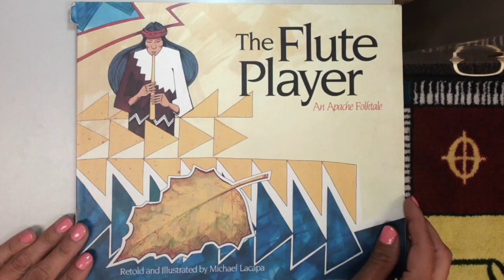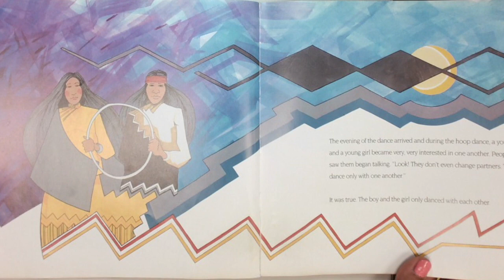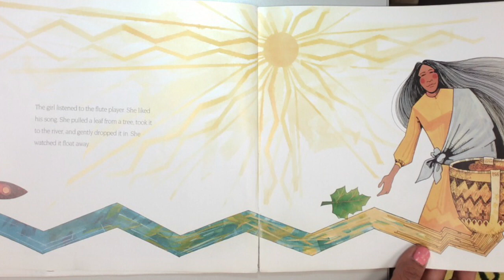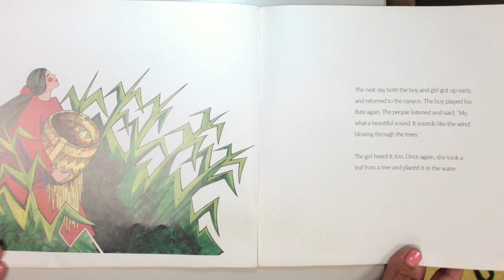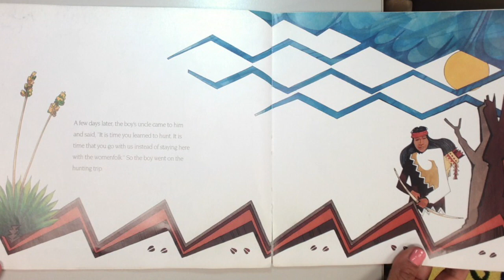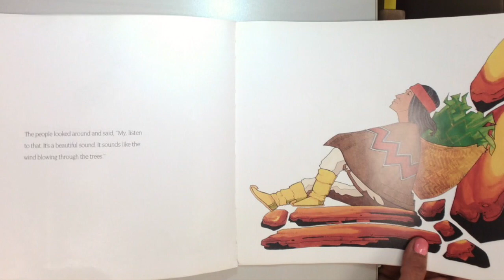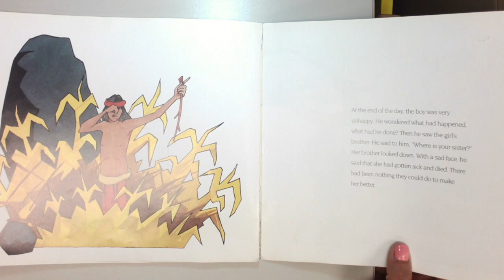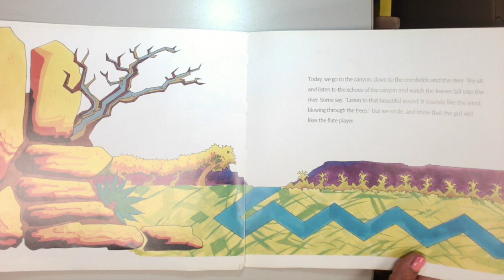The Flute Player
Read an Apache Indian Folktale about a flute player!